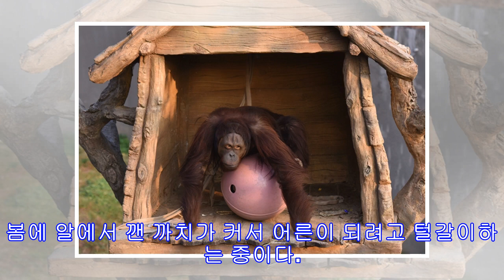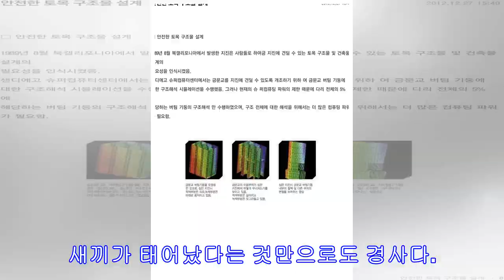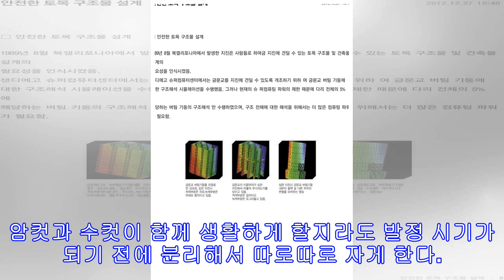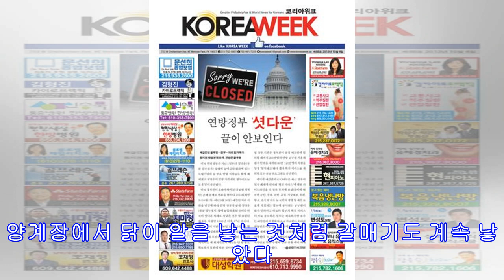각방 쓰고, 가짜 알 품고… 동물 피임법의 세계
[애니멀피플] 노정래의 동물원 탐험 개체수 관리하기 위한 동물원의 피임법 무리 짓는 사슴·양은 울타리로 암수 나눠 새대가리? 새는 똑똑하다, 알의 개수도 안다 자기 알인지 모를 뿐… 가짜 주면 더 안 낳아 동물은 사춘기 없이 곧장 어른이 된다. 동물이 사춘기가 있는지 없는지 정확히 밝혀지지 않았으나 그만큼 어른이 빨리 된다는 얘기다. 고라니는 생후 7~8개월 후부터, 사슴과 말은 2~3년 후부터 임신할 수 있다. 그야말로 새끼가 눈 깜짝할 사이에 엄마가 된다. 새끼가 다 크면 엄마는 슬슬 다시 임신할 준비를 한다. 이렇게 새끼를 낳으니 후손이 부쩍부쩍 늘어난다. 하지만 많이 낳아도 크면서 천적에게 잡아먹히거나 죽어서 다 어른으로 자라지 못한다. 어른이 된 놈은 겨우 손꼽을 정도다. 천적이 없는 동물원에서 매...